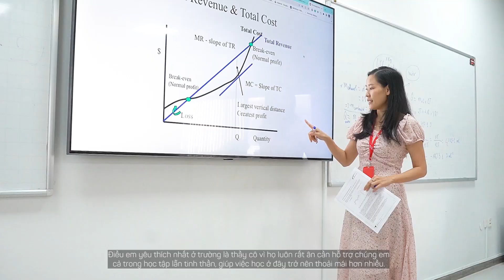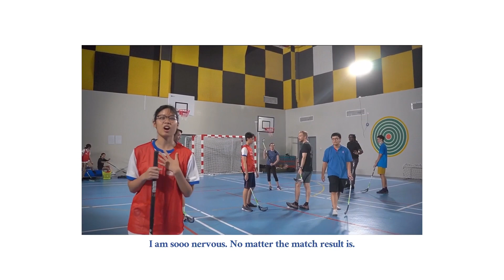[VFIS] Journey to VFIS with students